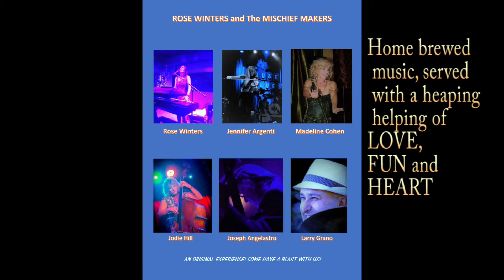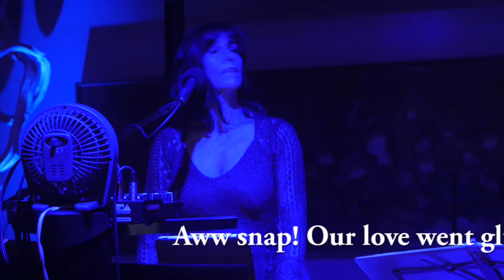Rose Winters and the Mischief Makers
Rocking originals, sassy blues, fiery fiddle, sultry torch songs! Dance the night away to something different tonight! Lyrics that pull your heart strings, songs that make you laugh, music that heals, and most of all, LOVE!